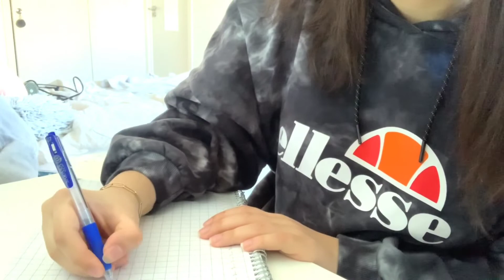Een productieve dag in mijn quarantaine leven :)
Hi :)
Bedankt voor het kijken! Hopelijk vond je het leuk :)